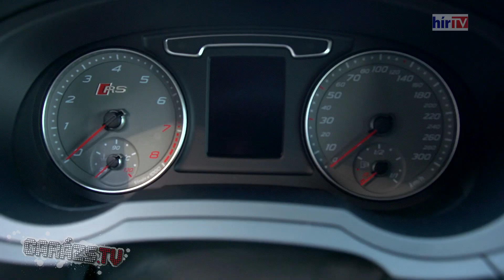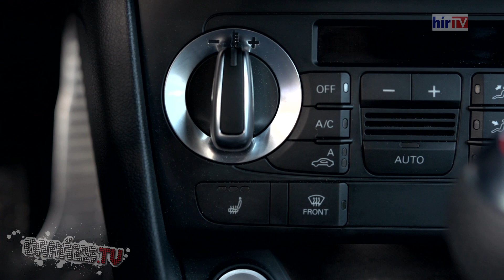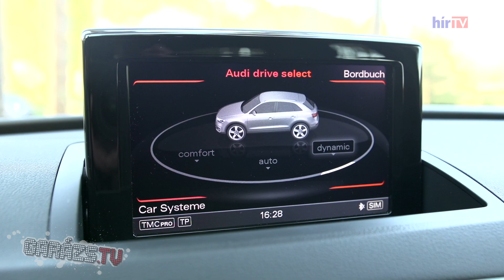MTM Audi RS Q3